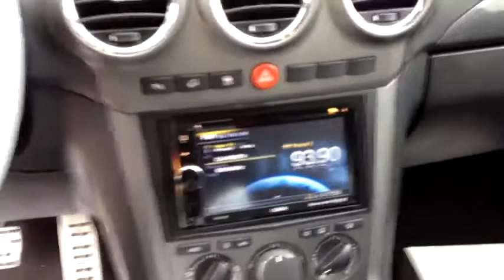madridaudio.com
radio,navegador,en opel antara,navegador,car audio,sonido,radar,camara,manos libres,usb,las rozas,alpine,clarion,ipod usb,iphone